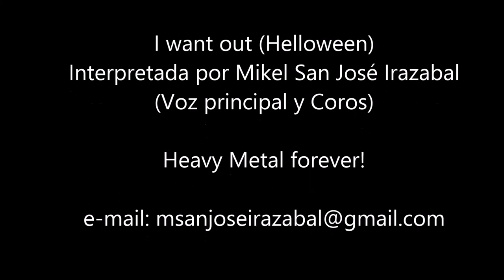Mikel San José Irazabal interpreta "I Want Out" (Helloween)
Mikel San José Irazabal - I Want Out (Helloween Cover)